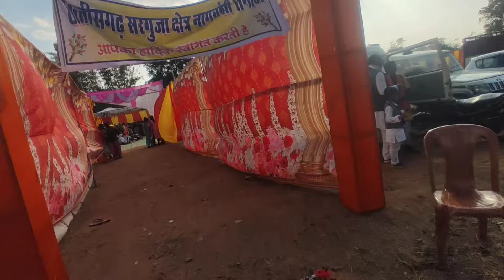नागवंशी समाज समारोह | सरगा सरगुजा छत्तीसगढ़ | ANX Vlogs